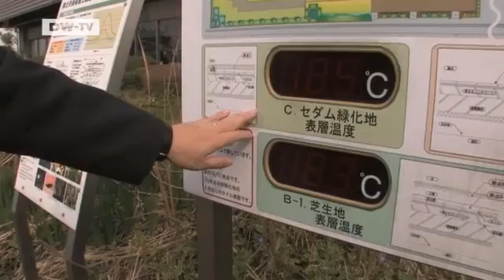GLOBAL 3000 | Heatwave in Tokyo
Global warming is especially noticeable in the mega-cities and average temperatures can be 5 degrees higher than in the countryside. Tokyo is also growing ever hotter.

 The city is densely built up with few green areas. Every square meter costs a fortune. So Tokyo's municipal administration has passed a law stipulating that all new buildings must include a roof garden. These oases at sometimes dizzying heights really do cool the air around them.